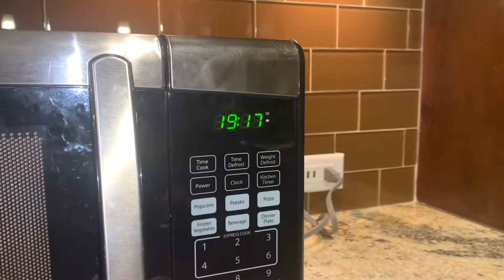The Black Decker Microwave Commercial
This video goes into an in-depth introduction of the product known as the black decker microwave. Enjoy the video.